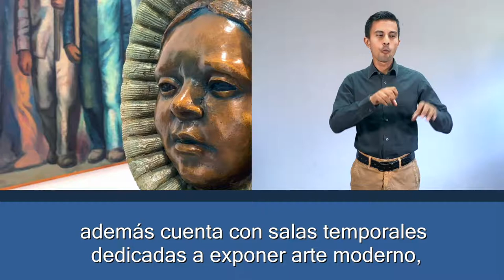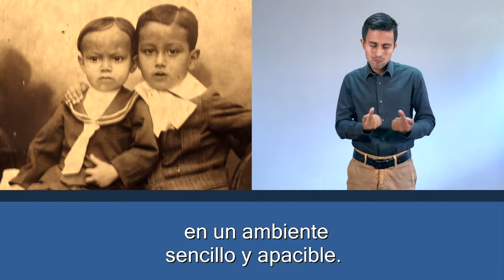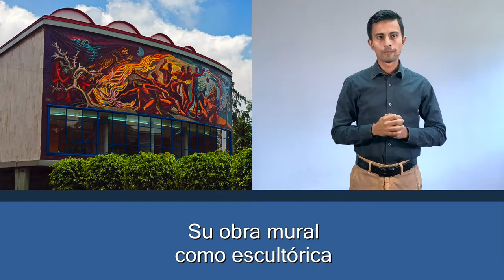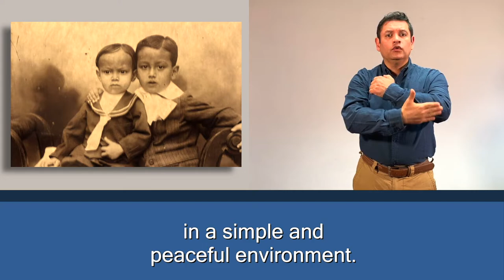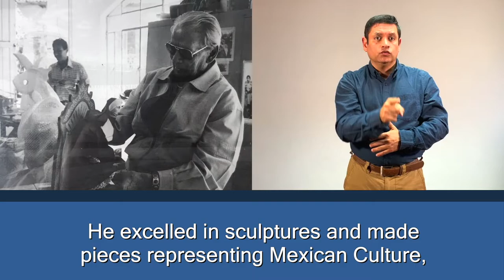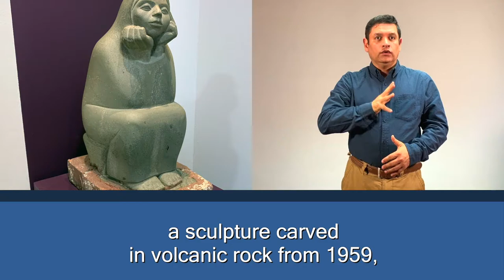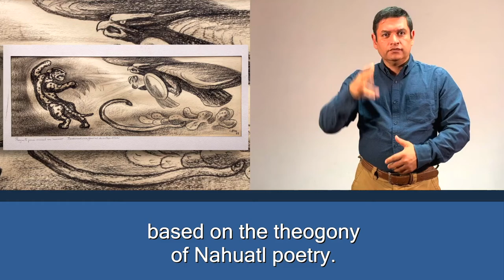Museo José y Tomás Chávez Morado. Español. English. Japanese.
00:04 ESPAÑOL
04:15 ENGLISH
08:54 JAPANESE